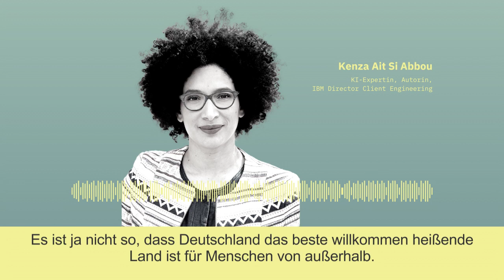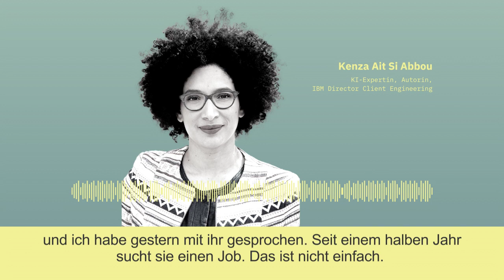Der Moment der Wahrheit mit Kenza Ait Si Abbou, KI-Expertin, Autorin, Weltbürgerin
Als Kind löste sie kniffelige Rechenaufgaben im Heft mit Stift, die Faszination für Zahlen und Codes hat sie nie verlassen. Heute nutzt sie dafür um Künstliche Intelligenz, Roboter und den PC.
Kenza Ait Si Abbou ist KI-Expertin, Autorin und Weltbürgerin. Sie arbeitet als Director Client Engineering Deutschland, Österreich, Schweiz bei IBM.
Sie spricht 7 Sprachen, lebte auf drei Kontinenten, begeistert sich für Menschen und Technik - ist eine Menschen- und Technikversteherin. Sie setzt sich für eine KI für jeden ein, engagiert sich für die Gleichberechtigung und Anti-Diskriminierung von Frauen und arbeitet an der Verankerung der digitalen Verantwortung auf verschiedenen gesellschaftlichen Ebenen. Von der Ausbildung als Ingenieurin und Elektrotechnikerin ein Nerd, ist ihr erklärtes Ziel, Menschen mit unterschiedlichen Hintergründen und Denkweisen zusammenzubringen. Und dabei die Haltung einzunehmen, gar nicht alles verstehen zu müssen.

Der Moment der Wahrheit dieses Mal live aus Berlin von der futurework23, dem Festival zur Zukunft der Arbeit, ausgerichtet von BDA und Microsoft.